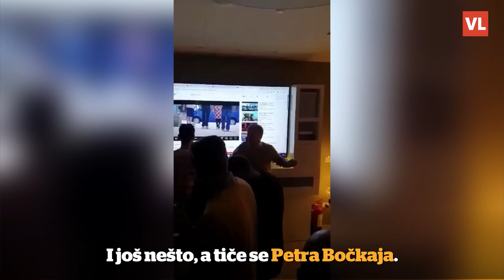Mamić i dalje šef u Dinamu?! "Ja sam kupio Bočkaja i to je samo početak!"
Zdravko Mamić na Badnjak je bio poprilično aktivan, pjevao je Hajdukove pjesme, komplimentirao navijačima splitskog kluba da je najbolji, a potom viknuo da neće biti prvaci dok je živ. I još nešto, a tiče se Petra Bočkaja. - Dok smo se svi skupa veselili, ja sam radio ste me inspirirali. Takvo ste mi vino točili da sam večeras kupio Bočkaja - izjavio je Mamić pa dodao: - Ali, to je samo početak!